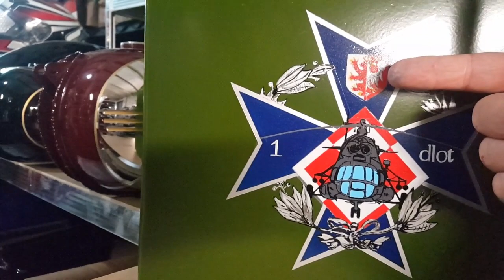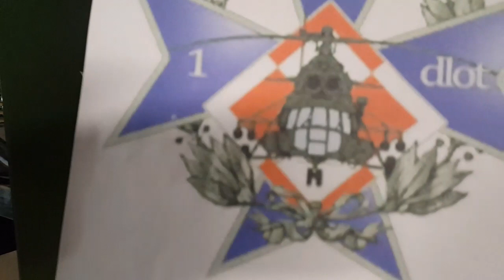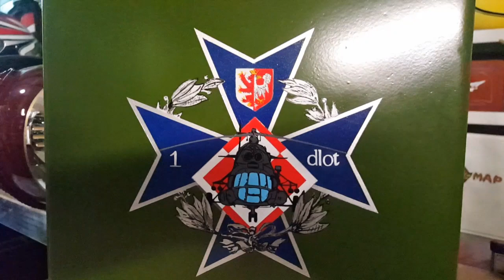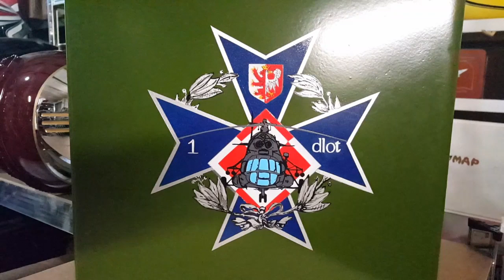logo 1 dlot. Malowanie loga na skrzynce amunicyjnej motocykla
Część loga namalowana aerografem a część pędzlem. Logo pierwszej dywizji lotniczej

Spodobała Ci się moja praca? Dzwoń lub pisz.